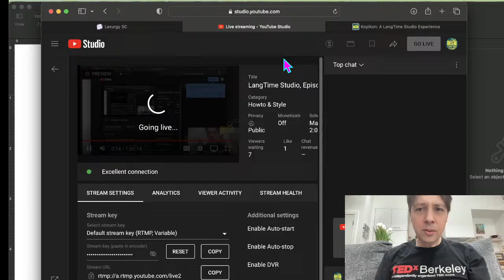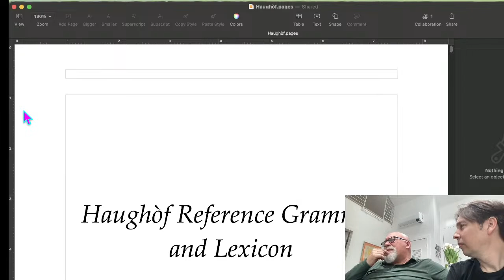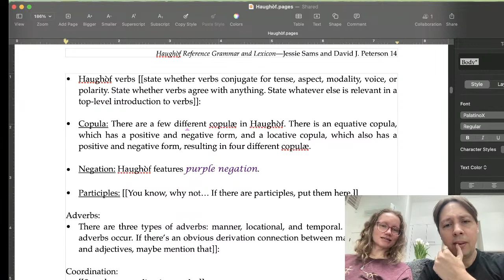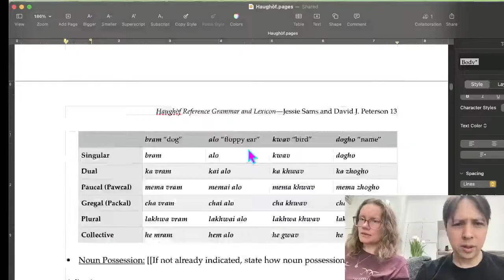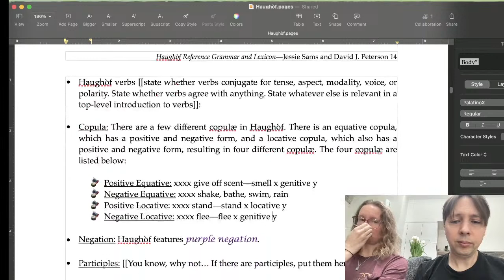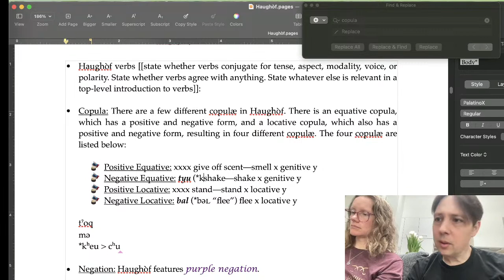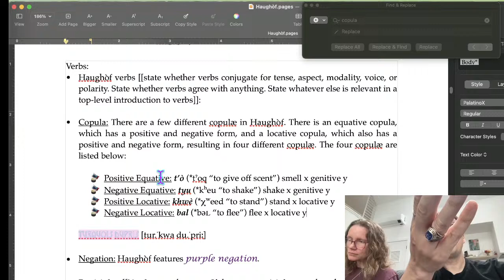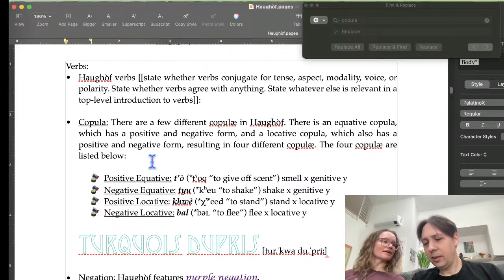LangTime Studio, Episode 514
Season 5, Episode 14 of LangTime Studio, where we create a language live on our stream. Today we had a guest visit from the creator of Ithkuil, John Quijada, and we settled on our copulæ!